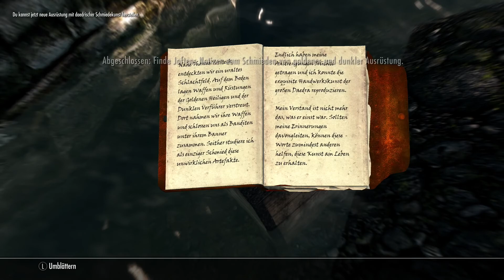Let`s Re-Play Skyrim SE 2021 Ps5 [Deutsch] 203 - Valdr und die Moosmutterhöhle!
Mady zockt Skyrim SE auf der Ps5 Letsplay​​​ Skyrim​​